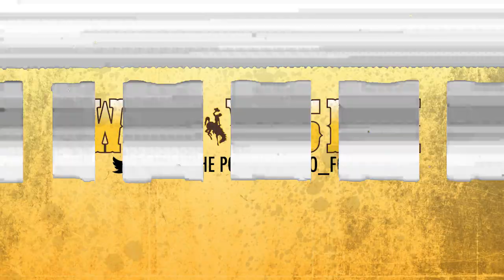From the Big Board: Boise State Hype Video (10/29/16)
Check out  the hype video played before Wyoming's victory over #13 Boise State on 10/29/16!

Song: 7kingz: "Born for This"